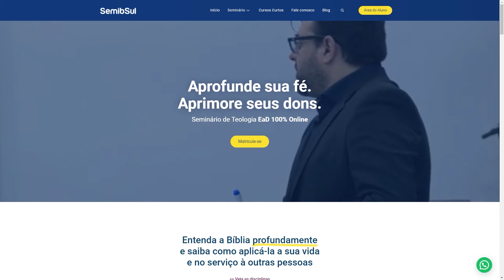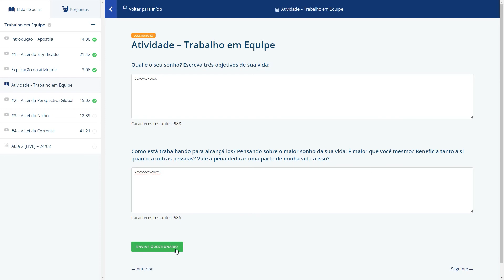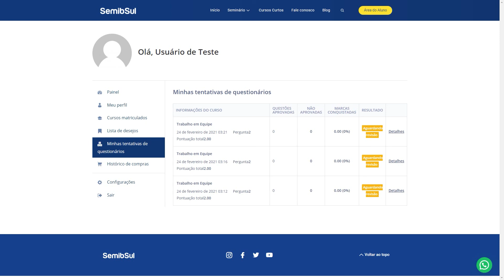Como funciona a Plataforma EaD do Semib Sul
A plataforma EaD do Semib Sul fornece um modo prático e simples de acessar as aulas e cursos do seminário de qualquer lugar.

Conheça nosso Seminário de Teologia EaD!

👉 Deseja aprofundar seus conhecimentos de teologia e liderança? Estude com a gente!!
Formação completa em teologia e liderança (nas modalidades presencial e EaD):

✔️ Aprenda tudo sobre Bíblia e Teologia
✔️ Aprenda a se comunicar e liderar pessoas
✔️ Desenvolva sua espiritualidade pessoal
✔️ Aprenda a defender sua fé e relacioná-la com a cultura